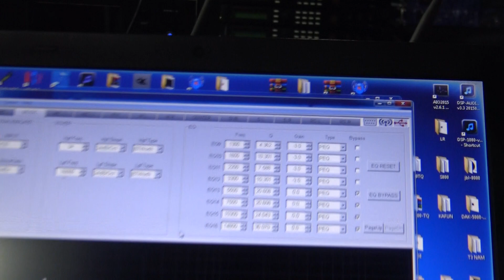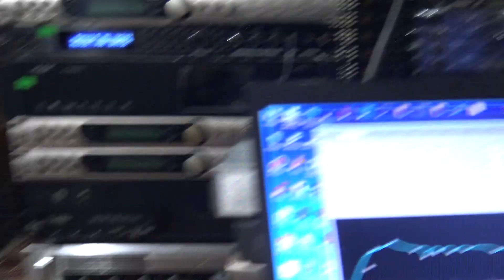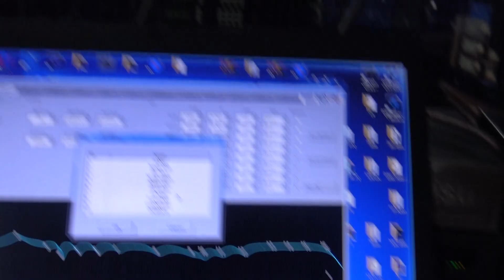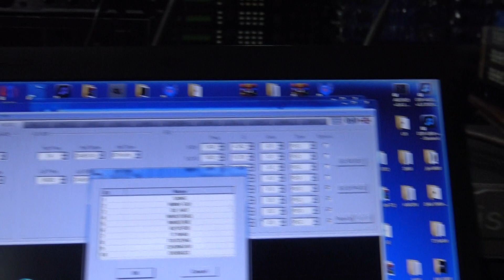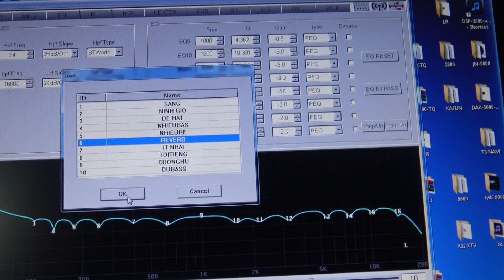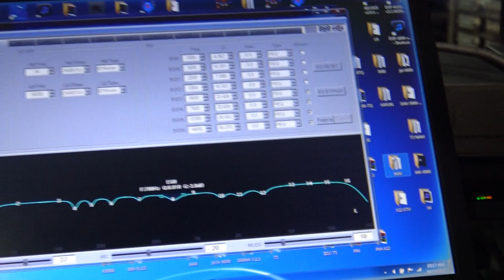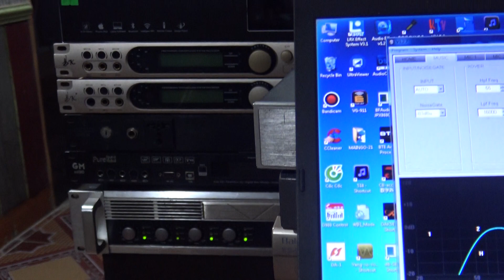Tét NHẠC,SUB Và 10 Chế Độ EFFECT Của Chiếc Vang Gần 20Tr-AAP XS-9900Pro